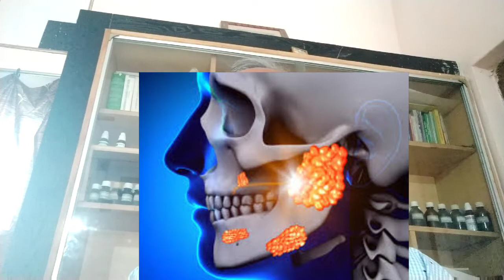MUMPS/ କର୍ଣ୍ଣ ମୂଳ ପ୍ରଦାହ /ଗାଲସି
Hello & Welcome Everybody To " Odia Homeopathy " YouTube Channel. You will get latest  information about  the treatment  of diseases through  Homeopathy  medicine and Biochemic medicines. The people who are suffering from different diseases  may  visit this channel and take its benefits for complete cure of the diseases, in case of necessity  they may consult their nearest Veteran Doctor and  also contact me over  whats app.

Video Title : MUMPS/ କର୍ଣ୍ଣ ମୂଳ ପ୍ରଦାହ /ଗାଲସି